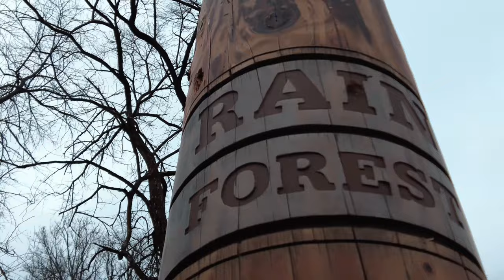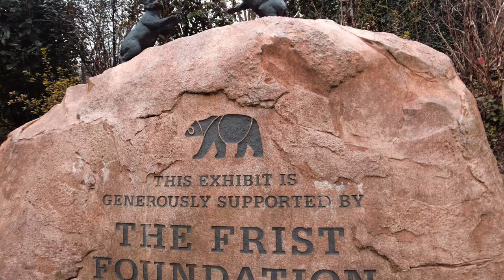I Have A Confession....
This has been with me for a long time and it's time to let yall know. I didn't know if I should tell you my biggest secret but here goes nothing 😅

GEAR USED ↓↓↓
Mini Tripod
77" Travel Tripod
ALPHA Key Lights
LituFoto RGB Led
Hand Wrist Strap
Camera Backpack
Canon EOS REBEL SL3
Rode VideoMicro
72mm Fader ND Filter
Canon LP-E17 Batteries
Canon EF 50mm f/1.8
Sigma 18-35mm F1.8
ASUS Zenbook Pro Duo
Microsoft Arc Mouse
2TB External Hard
SanDisk 256GB
L Shaped Desk
Tripod Ball Head
Z Flex Tilt Head Tripod
Office Mic
Mouse Wrist Rest